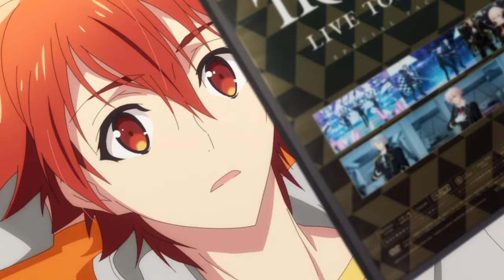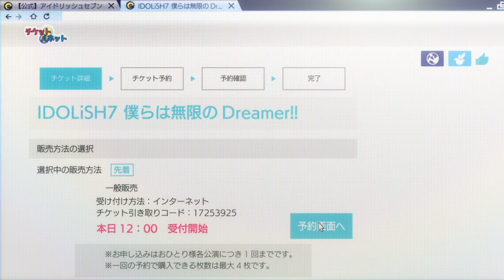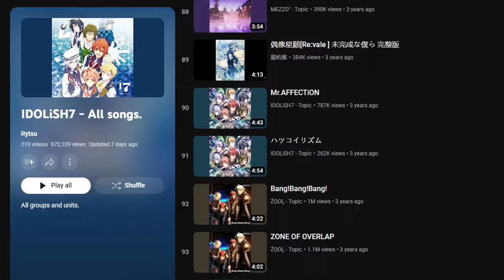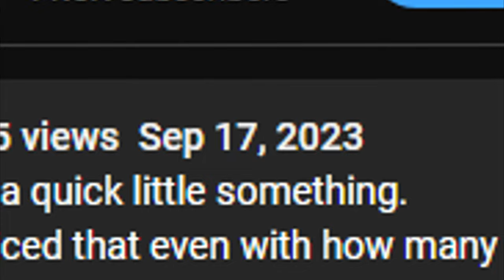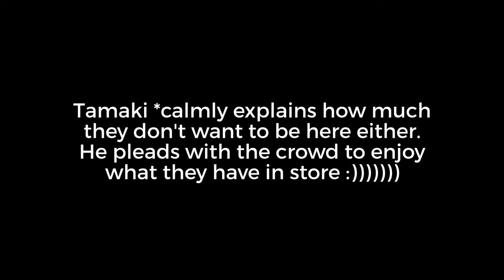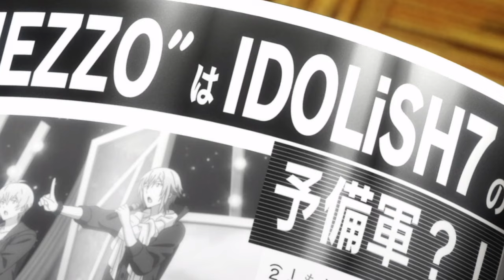day in the life of **very normal** idols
I started this video back in September 2023. But, I kept sitting on it, not sure if the video was worth making to begin with. So I said, "Get this finished in a week or it's never gonna get finished."

This might be a textbook example of the sunken cost fallacy 👍